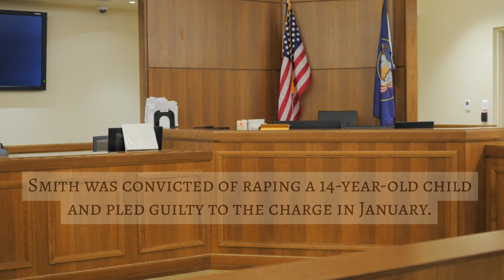Florida man sentenced to 15 years on rape charge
Smith was convicted of raping a 14-year-old child and pled guilty to the charge in January.